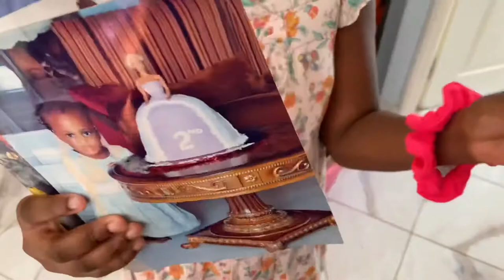My Bedroom Tour! |Tima Jay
Hi guys! As requested here is my bedroom tour!
Hope you guys enjoy the video and thank you all so much for watching.
Make sure to comment down other video ideas that you would like to see.
See you all in my next video!! xxx